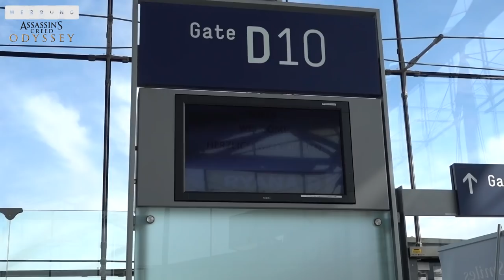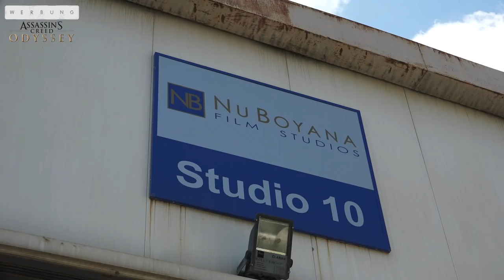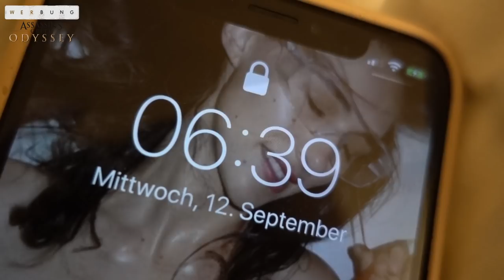Was in Bulgarien passiert ist... feat. Sonny Loops, MarcelScorpion & Jonas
Ich mache seit 2010 Videos auf YouTube: Donnerstag und Sonntag um 16 Uhr!